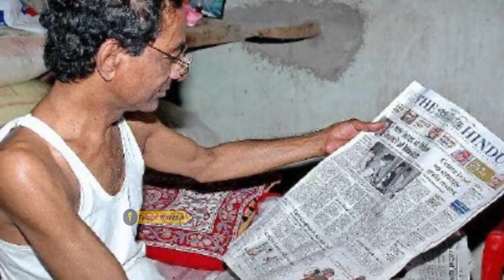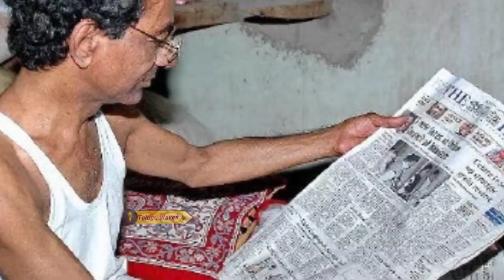కెసిఆర్ బయోగ్రఫీ | KCR Biography FUll Story about Marriage & Before Politics | Telugu Waves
WATCH :కెసిఆర్ బయోగ్రఫీ | KCR Biography FUll Story about Marriage & Before Politics | Telugu Waves